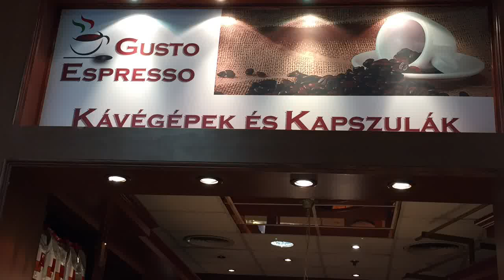E.S.E. Podos kávégép Balletti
Podos kávégép Balletti
E.S.E. 44mm Kávégép